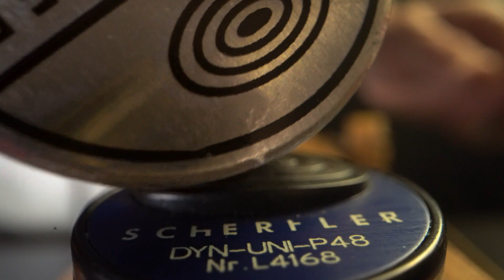SCHERTLER CONTACT MICROPHONES USE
For creating this video I decided to use a musical instrument built with my hands that I often use for the creation of sound effects.
I placed two SCHERTLER contact microphones DYN-UNI-P48s in different areas of the instrument to do different tests, trying to find the right frequencies in this context. A Sennheiser mkh416 pointed towards the instrument helped me giving further color to the sound. Two DYN-UNI -P48 because in this way I had the possibility to intervene independently on the medium / low frequencies on one and high on the other.
Cubase has been my reference Daw for years, for sound effects I use many default plug-ins such as REVerence, Limiter and Frequency. When I am forced, I rely on Izotope RX10 to eliminate unwanted background noises, of course to use with pliers!
For the realization of the video I used the Sony Alpha 7iii as the camera body and a Laowa lens for macro shooting.

In collaboration with @Schertler SA

ANTONINORUSSODYN

Per  la realizzazione di questo video ho deciso di utilizzare uno strumento musicale costruito con le mie mani che uso sovente per la creazione di sound effects.
Ho posizionato due  SCHERTLER DYN-UNI-P48 in diverse zone dello strumento per fare diverse prove, cercando di trovare le giuste frequenze in questo contesto.Un Sennheiser mkh416 puntato verso lo strumento mi ha aiutato dando ulteriore colore al suono.. Due DYN-UNI-P48 perche’ in questo modo ho avuto la possibilità’ di intervenire indipendentemente sulle frequenze medio/basse su uno e alte sull’altro.
Cubase e’ la mia Daw di riferimento da anni, per il sound effects uso molti plug-in di default come REVerence,Limiter e Frequency. Quando sono costretto mi affido a Izotope RX10 per eliminare i rumori indesiderati di fondo.Ovviamente da usare con le pinze!
Per la realizzazione del video ho usato la Sony Alpha 7iii come corpo macchina e un obbiettivo Laowa per le riprese macro.

In collaborazione con @schertler.sa
allego un codice voucher del 10% di sconto da utilizzare esclusivamente sul sito per l'acquisto dei loro prodotti

ANTONINORUSSODYN